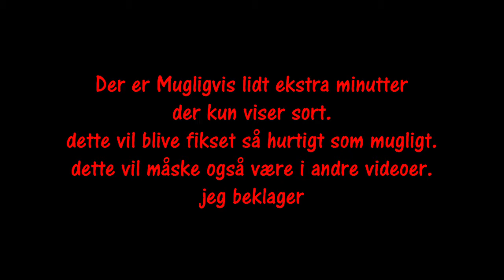Minecraft Cookie server. Det skæve S